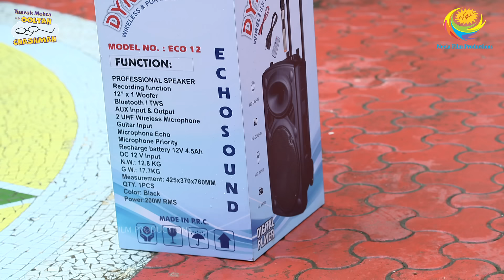NEW! Ep 3887 - Tapu Sena Laye Naya Speaker?! | Taarak Mehta Ka Ooltah Chashmah | तारक मेहता